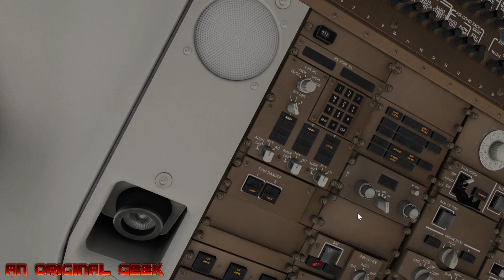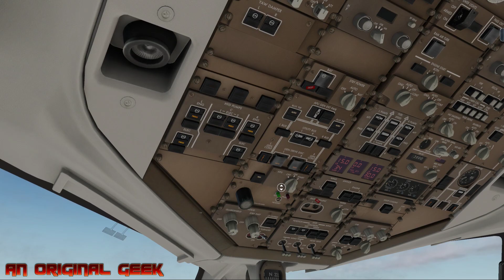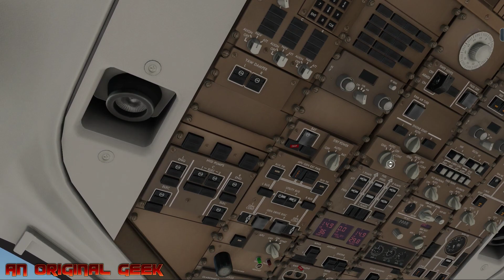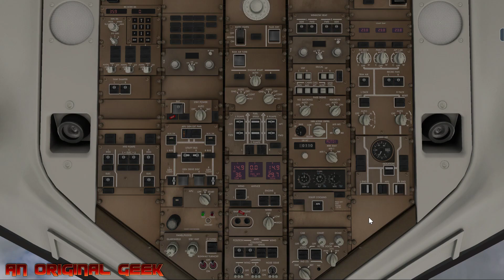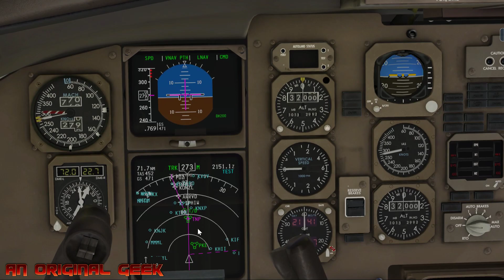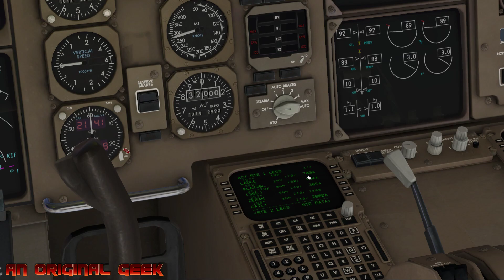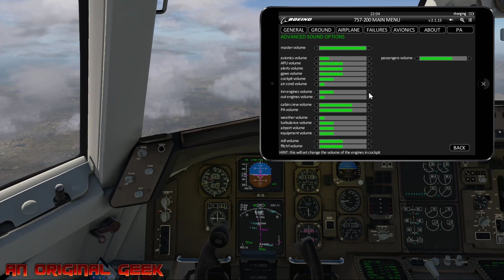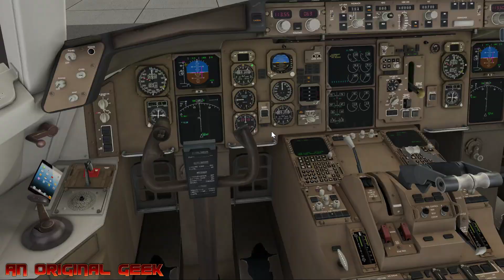X Plane 11 | FLIGHT FACTOR 757-200 | KPHX- KLAX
GEAR:

X-Plane 11 Official Version
Thrustmaster T.16000M FCS HOTAS Joystick/Throttle
Logitech G810 RGB Mechanical Gaming Keyboard
Samson Meteor Mic USB
Lenovo Monitor L24q 23.8-Inch Monitor
CPU AMD FX-8350
Video Card EVGA GeForce GTX 960 4GB SSC GAMING ACX 2.0+
Motherboard ASUS M5A99FX PRO R2.0
Memory Kingston HyperX FURY 8GB 1600MHz DDR3

AIRCRAFT and PLUGINS:

Just Flight Piper Warrior II
FlightFactor 757 V2 Pro
Zibo Mod 737-800 version 3.24e
   - AXP 737-800 Sound Immersion pack version 1710
   - RG Mod Dark Cockpit textures
X-Camera
Xchecklist
PlaneCommand
Landing SPeed
Better Pushback
FlyWithLua
X-RAAS